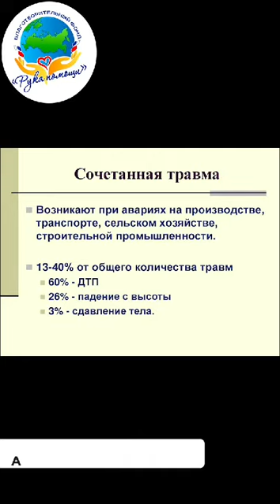Каждый рубль важен🙏🙏🙏